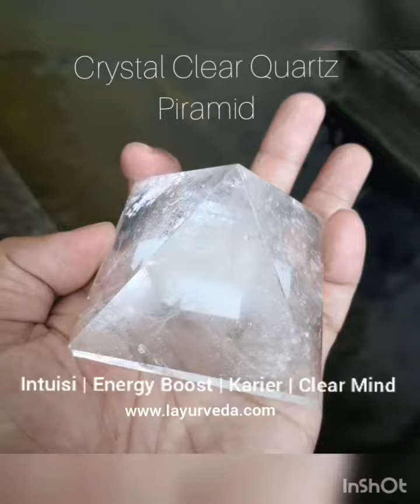Crystal Clear Quartz Piramid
Piramid dipercaya memiliki kekuatan yg amat dasyat!
Kita bisa melihat dari beberapa peninggalan sejarah, apakah itu dari Mesir dgn piramidanya yang terkenal, ataupun di Amerika  Selatan, dgn peradaban Maya

Crystal Clear Quartz dikenal sangat baik digunakan sebagai alat bantu kesuksesan karier, meditasi, meningkatkan intuisi, Imunitas, healing dan meningkatkan energy.

Uuntuk info lebih lanjut bisa hubungi kami di wa : 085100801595